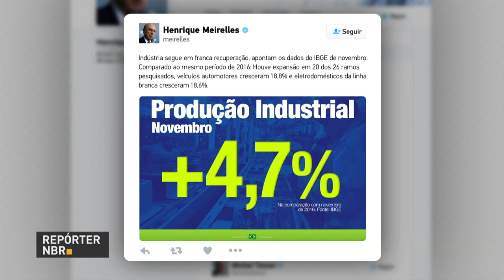BOLETIM REPÓRTER NBR 16h - 5 de janeiro de 2018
REPÓRTER NBR 16h - 05.01.18: O calendário de saque do PIS/Pasep vai ser divulgado na próxima segunda-feira (08/01). Pessoas acima de 60 anos podem fazer a retirada das cotas. O benefício vale para quem foi cadastrado no PIS/Pasep antes de 4 de outubro de 1988. E mais: auditoria feita pela Controladoria-Geral da União (CGU) mostra fraude em cadastros de beneficiários do programa Bolsa Família.